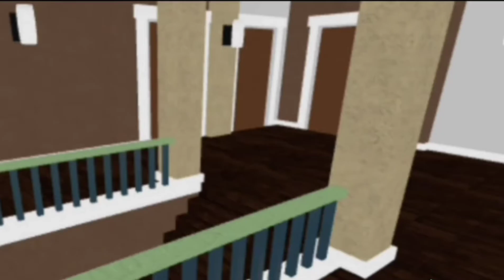Jayden - Story Of My Life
A edit for the hr of orangeones productions. Something for fun, and I took a lot of work into it.